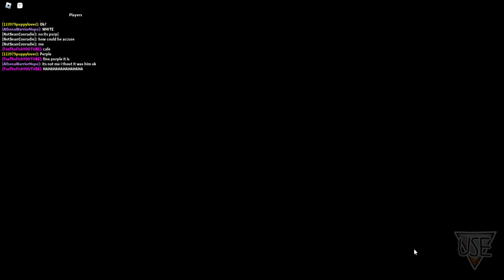guess who?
mhm thats right